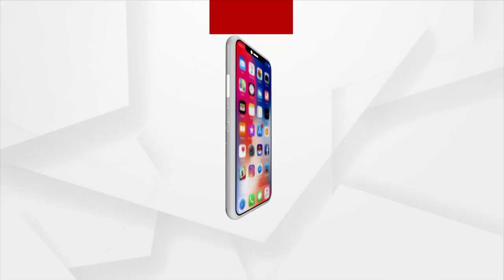Cracks Found in Puri Jagannath Temple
Cracks found in Puri Jagannath temple Nata Mandap, Demands have been made to stop illegal digging around the Srimandir.